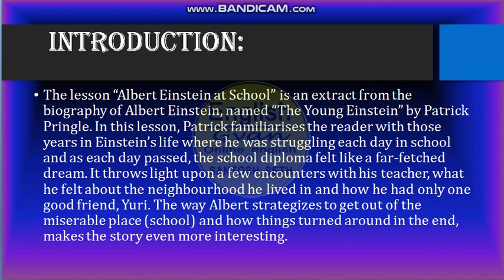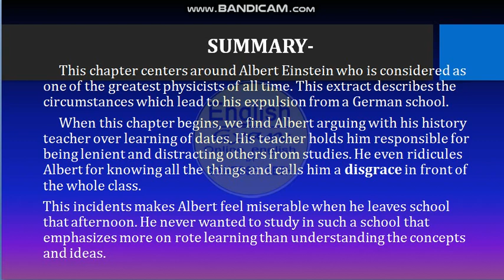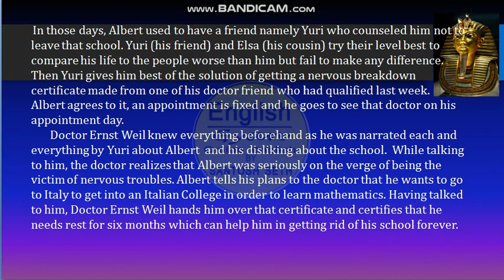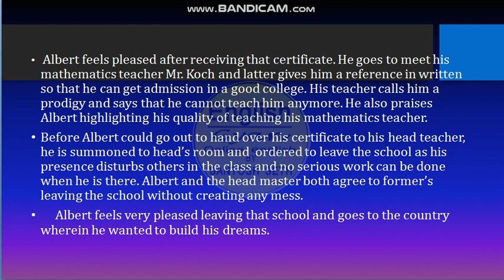Albert Einstein At School Std XI Fiction 4 Part 1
Introduction and Summary of Albert Einstein At School Std XI  4 Part 1